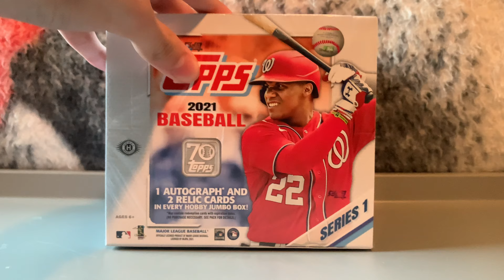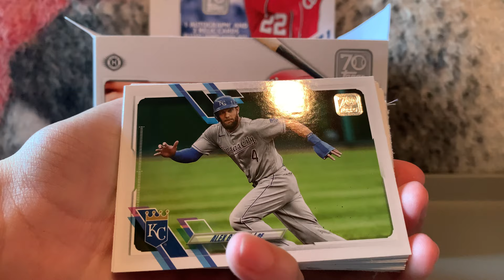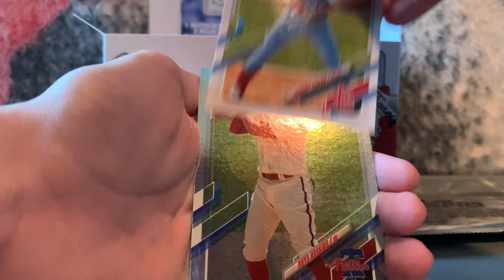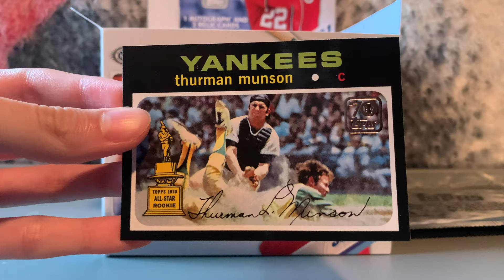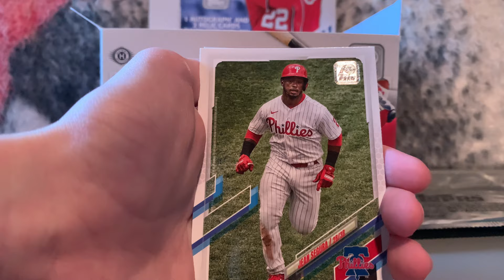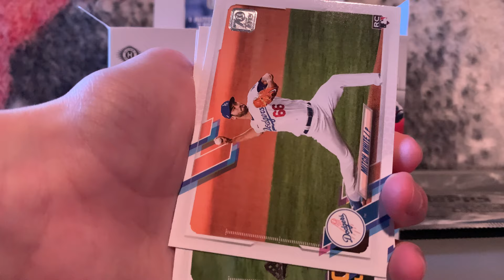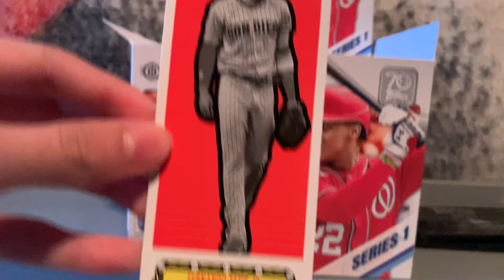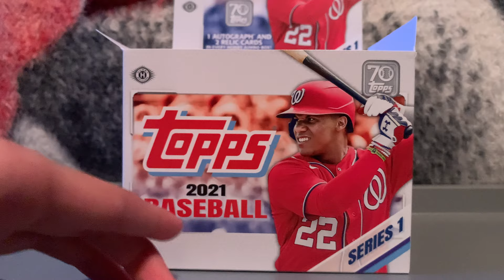2021 Series 1 Jumbo!!